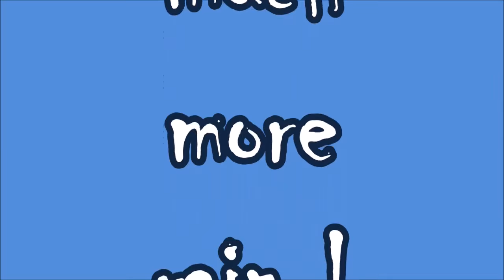Happy Memorial Day ! , We got rain today, how about you?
Happy Memorial Day ! ,   We got alot of rain today and storms but all is well. And I'm sure we will be glad we got this rain come August.